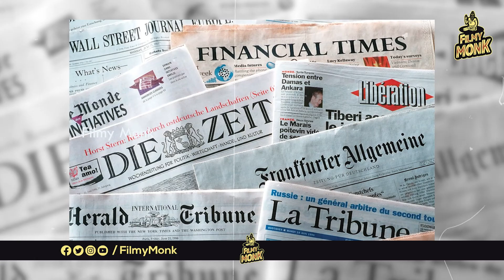అన్నీ అనుమానాలే... | What Is The Reason Behind Going Home And Giving Pension To Volunteers?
Watch►అన్నీ అనుమానాలే... | What Is The Reason Behind Going Home And Giving Pension To Volunteers?

Filmy Monk is an official YouTube Channel that will constantly keep you updated with the latest breaking news, trending topics, entertainment videos ,exclusive Interviews, health and beauty tips, numerology tips, and others. Stay updated with Tollywood's latest happenings and other social media viral news exclusively on Filmy Monk Channel. Filmy Monk  is stepping ahead of other brands on YouTube with its variety of unique content delivering strategies, including interviews in entertainment and political backdrop. Filmy Monk is now all set to enlighten and entertain its viewers with exclusives  interviews and  celebrity interviews. Filmy Monk is always at the forefront in providing its users with a variety of content through interview which will be taken by produced by experienced and content-driven.